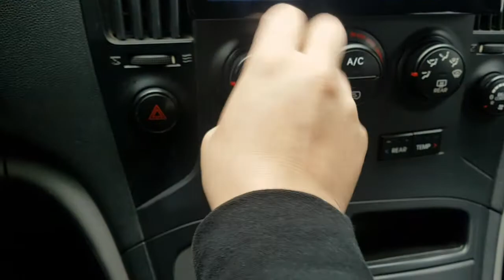2012 STAREX CU393826